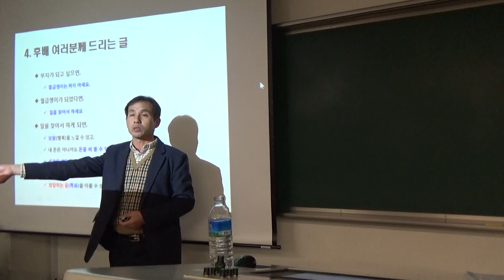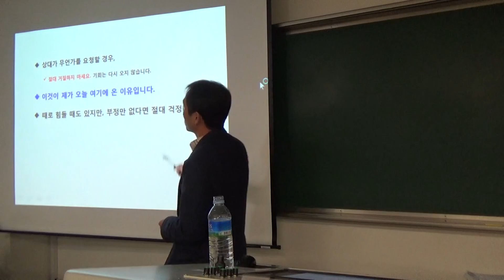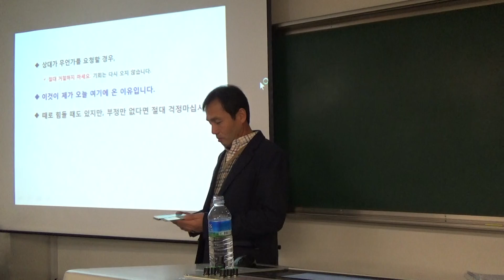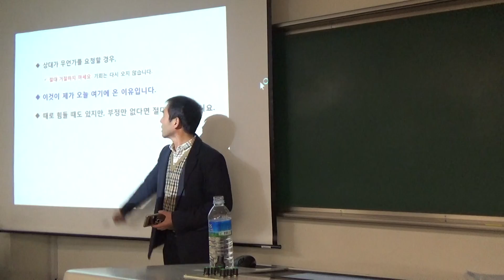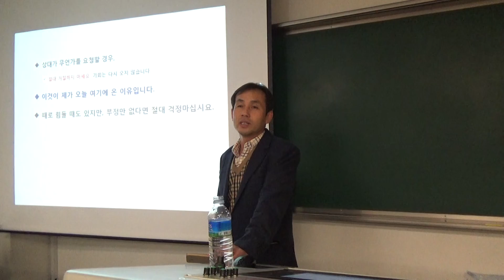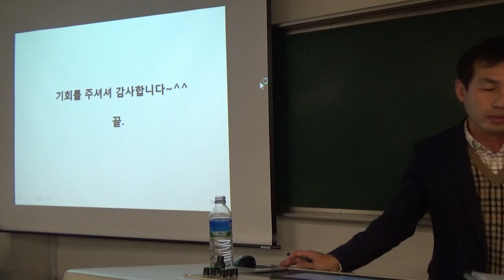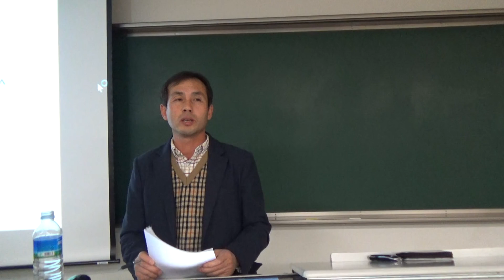강성칠처장 - 수도권 매립지 : 드림파크 가을나들이3/3(계명대학교 도시학부 생태조경학전공)